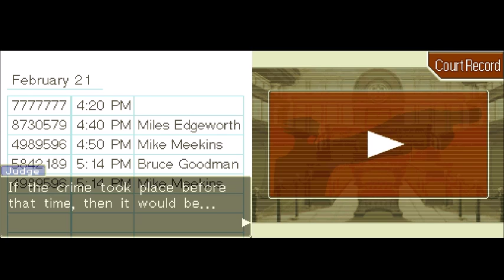Phoenix Wright Ace Attorney Episode 21: Showdown At High Noon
We face a cowboy in court...